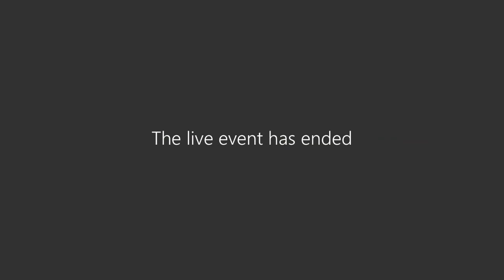Defunding the Police: What Does it Really Mean?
The social unrest and protests sparked by the death of George Floyd by police officers in the United States have resulted in calls to defund the police. Defunding the police is a politically sensitive topic and means different things to different people. This workshop will explore the different meaning of defunding the police and examine some of potential positive and negative consequences of police defunding.

Akwasi Owusu-Bempah is a professor in the Department of Sociology at the University of Toronto and a Senior Fellow at Massey College. His research examines the intersections of race, crime and criminal justice, with a particular focus in the area of policing.

Professor Owusu-Bempah began his academic career in the United States at Indiana University, Bloomington. Prior to becoming a professor, he held positions with Canada’s National Judicial Institute, the Public Health Agency of Canada, and the Ontario Ministry of Community Safety and Correctional Services. Professor Owusu-Bempah is frequently sought out to provide commentary and advice to police agencies, government bodies, community organizations, and media outlets on matters relating to policing, justice and social inequality.

Michael Bryant is Executive Director and General Counsel at CCLA.  In 2019, Bryant was named Canadian Lawyer's Top 25 Most Influential in the justice system and legal profession in Canada.

Bryant was the 35th Attorney General of Ontario, the 2nd Minister of Indigenous Affairs, and served as a Member of Provincial Parliament for a decade. Bryant has also served as a lawyer at leading global law firms in Toronto, NY, and Vancouver, appearing before all levels of Canadian courts. In the '90s, Bryant clerked for the former Chief Justice of Canada, and served as Lecturer in Law at King’s College, London, and Adjunct Professor at University of Toronto and Osgoode Hall Law School.  He’s a graduate of Harvard Law School, Osgoode Law School, and UBC.